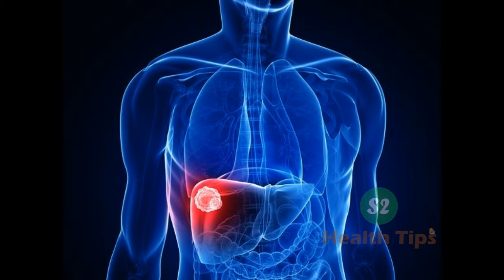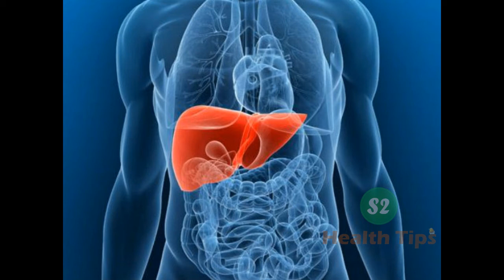ரொம்ப கோபப்படாதீங்க! பாதிப்புக்கு உள்ளாகும்! - Tamil Health Tips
Welcome to the S2 Tamil Health Tips.

ஆரோக்கியம், மருத்துவம், தமிழ், தமிழ் மருத்துவம், சித்த  மருத்துவம், மருத்துவக்குறிப்பு

கல்லீரல் வலி, கல்லீரல் வலி மருத்துவம், கல்லீரல் வலி இயற்கை மருத்துவம், கல்லீரல் வலி தமிழ் மருத்துவம்

s2 health tips, s2 tamil health tips, s2 tips, s2 tamil, s2 tamil channel